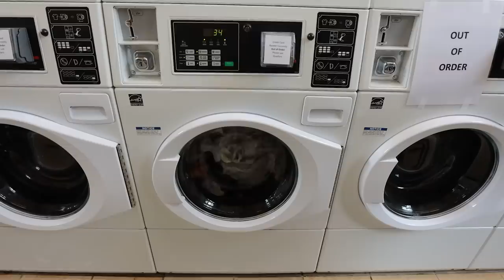The GRAND TETON'S PREMIUM Camping - Colter Bay RV Park!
This RV Park is THE MOST expensive campground we've stayed at during all of our RV travels we've done. Getting to see how AMAZING the Grand Teton's Colter Bay area is was so worth it at least! It was also nice to be able to get a full charge on our depleted batteries with more non hook up sites to come. Sadly we only had time for one night at Colter Bay but we loved it and also were able to get laundry and chores done!

The Grand Teton National Park also marked the last USA National Park we have planned out for this 100 days of RV living adventures we've been on. So in total we've now been to 9 National Parks and managed to camp at a good number of them too thankfully. Going to be hard to top this year of RV life! So from here we are off to Montana and camping our way back to BC, Canada! Hope you enjoyed todays RV vlog friends!

Luke and Alysha